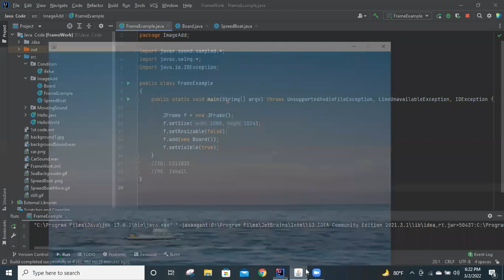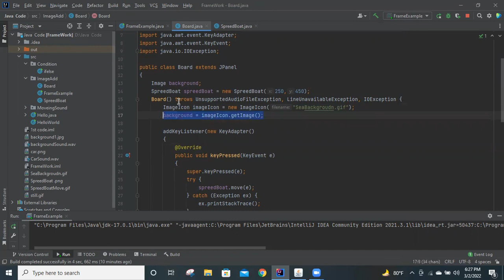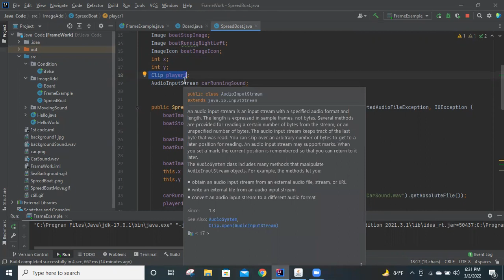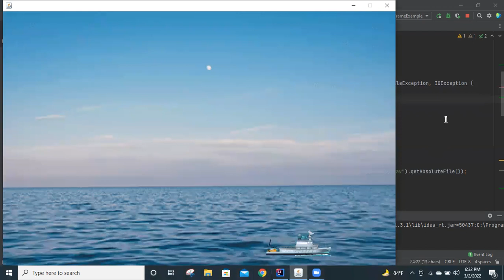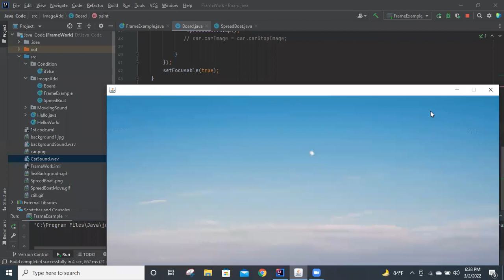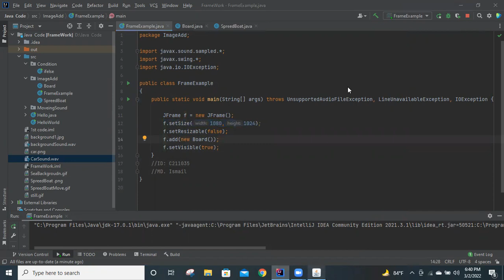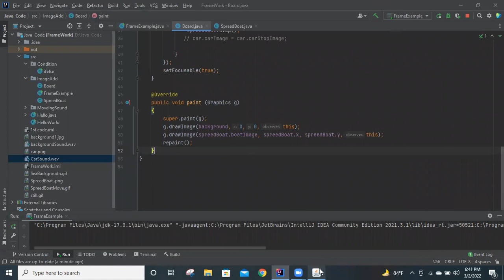Frame or picture moving using java Intellij | Speed Boat Moving in sea.